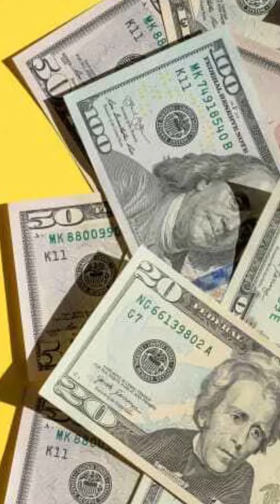Hazrat Umar Bin Abdul Aziz رحمة الله عليه Ki Biwi Fatima رحمة الله عليه | Voice by Qadir Kalhoro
Hazrat Umar Bin Abdul Aziz رحمة الله عليه Ki Biwi Fatima رحمة الله عليه Kyun Roti thi | Voice by Qadir Kalhoro
In this captivating video titled "Hazrat Umar Bin Abdul Aziz رحمة الله عليه Ki Biwi Fatima رحمة الله عليه Kyun Roti thi | Voice by Qadir Kalhoro," we delve into the inspiring story of Hazrat Umar Bin Abdul Aziz رحمة الله عليه and his wife, Fatima رحمة الله عليه. Discover the reason behind Fatima's tears and the valuable life lessons embedded in their journey. Join us as we explore their lives and uncover profound insights that you can apply to your own daily life. This video aims to inspire and motivate you, encouraging personal growth and the adoption of noble qualities. Don't miss out on this enlightening experience!

اس دلچسپ ویڈیو "حضرت عمر بن عبد العزیز رحمة الله عليه کی بیوی فاطمہ رحمة الله عليه کیوں روتی تھی | آواز قادر کلہوڑو" میں ہم حضرت عمر بن عبد العزیز رحمة الله عليه اور ان کی بیوی فاطمہ رحمة الله عليه کی پُر مسرت کہانی پر غور کرتے ہیں. فاطمہ کی آنکھوں میں آنسوؤں کی وجہ اور ان کے سفر میں چھپے ہوئے عمدہ زندگی کے سبقوں کو دریافت کریں. ہمارے ساتھ مل کر ان کی زندگیوں کا کھول کر رکھنے اور اپنی روزمرہ زندگی میں لاگو کرنے والے عمیق مطالعے کو دریافت کریں. یہ ویڈیو آپ کو ترغیب دینے کا مقصد رکھتی ہے اور آپ کو حوصلہ افزائی اور شریف خصوصیات کو اپنانے کے لئے پرروشن کرتی ہے. یہ روشنی افزائی تجربہ کو ضائع نہ کریں!